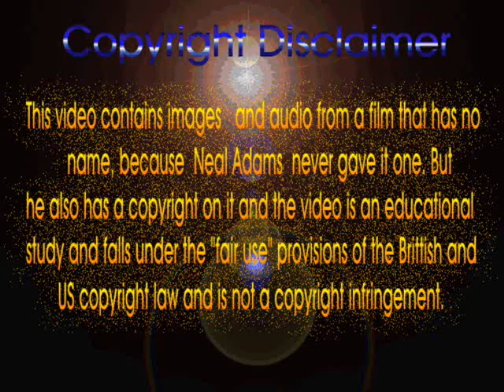THE GREAT LAKES WERE NOT MADE BY RECEDING ICE GLACIERS1.wmv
The title speaks for itself. The great lakes were not made by receding ice glaciers. Something else entirely is taking place here. But geologists insist on the notion of plate tectonics. A theory that's based on another theory, subduction, a theory for which there is no evidence.
The copyright and animations are the property of Neal Adams.